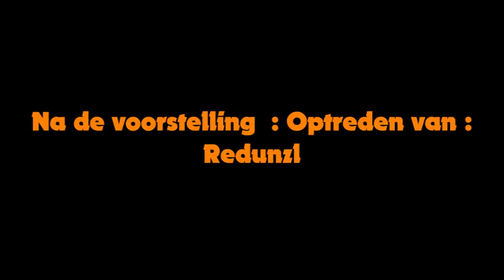"Zwijg Kleine" - trailer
Klokke blaast 40 kaarsjes uit !! Freddy Claeys - medestichter van het gezelschap regisseert "Zwijg Kleine" van Fitzgerald Kusz, vertaald door Nolle Versyp. Een communiefeest in het Vlaanderen van eind jaren zeventig. Soep, vlees, taart, koffie, dreupels, sandwichen, weer taart en veel, heel veel bier. Gezellige en minder gezellige familiemomenten en de kleine...die mag vooral zwijgen.
Na de voorstelling extra optreden van "Redunzl" (Xenia en Frank gaan muziek maken met wat hulp van Freddy).
Komt dat zien !!